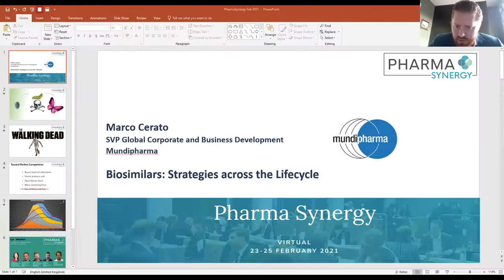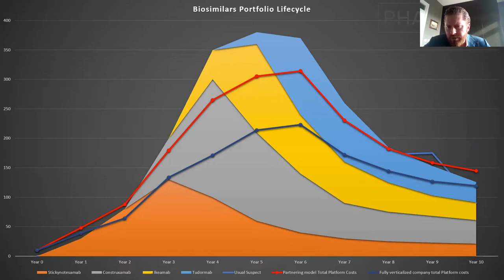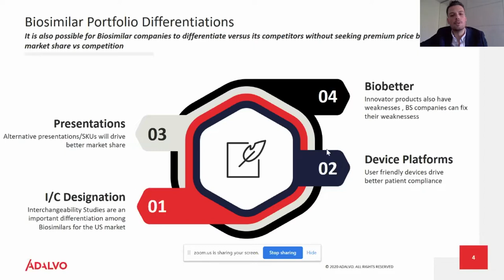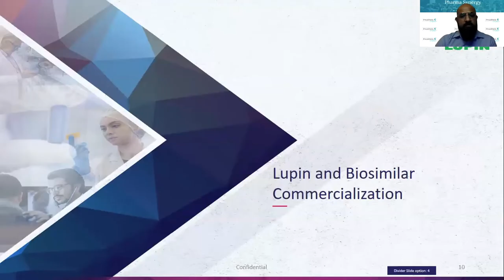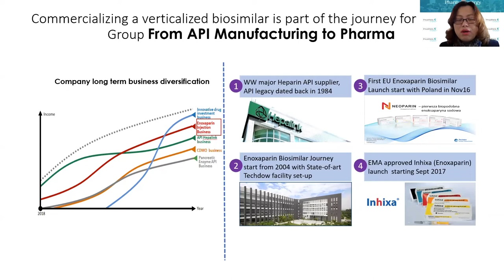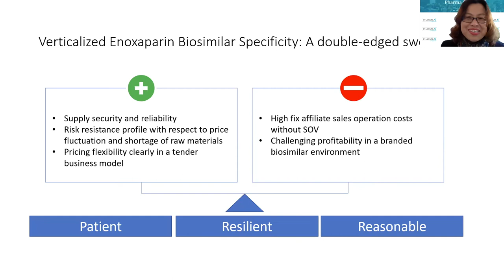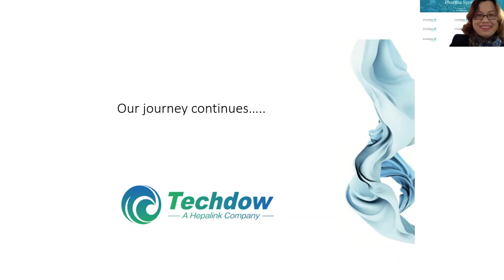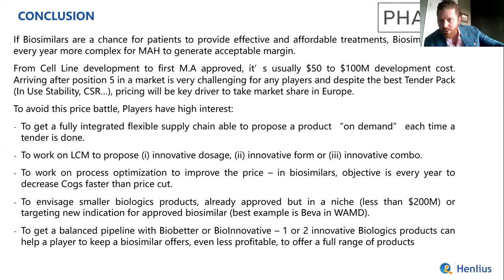BioPharmaSynergy: Strategies across the Lifecycle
BioPharmaSynergy event is designed for the BD&Licensing pharma professionals focusing on BioSimilars, BioBetter & BioInnovative products. With the audience coming from Europe, LATAM, APAC, MENA & North America – BioPharma-Synergy invites dynamic pharma companies for three days of business partnering meetings and content-driven programme.